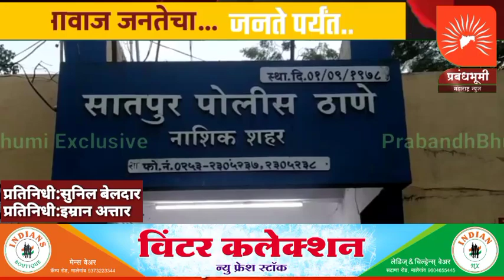नाशिक शहरातील सातपूर भागामध्ये चोरीच्या घटनांमध्ये वाढ